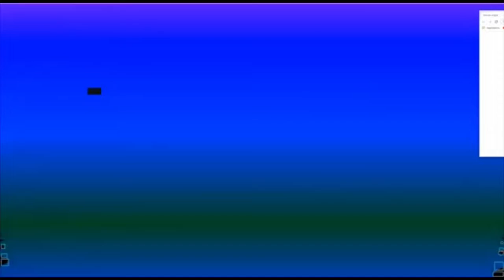Je chase un loup il m’attaque JE PANIQUE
Vraiment torp bien ce jeu j’y joue tout le temps

Abo vous svp